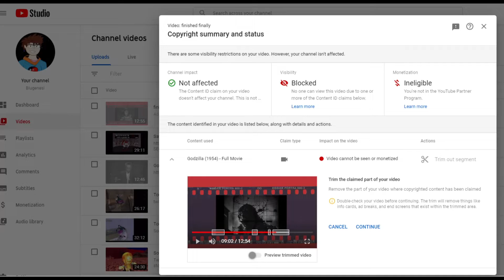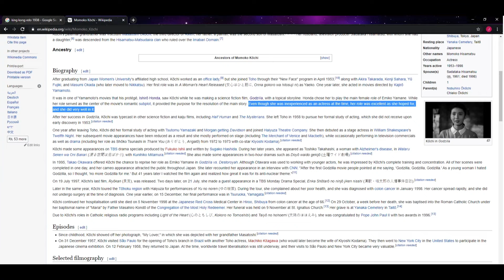Godzilla - Retrospective - The 32 Bit Blu Screen